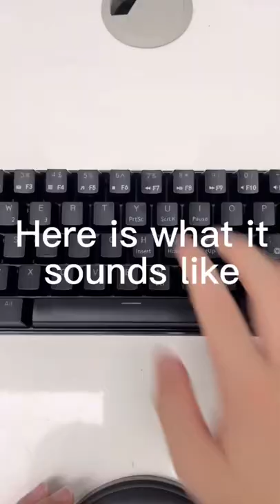How to do the lazy lube method! (Very easy)